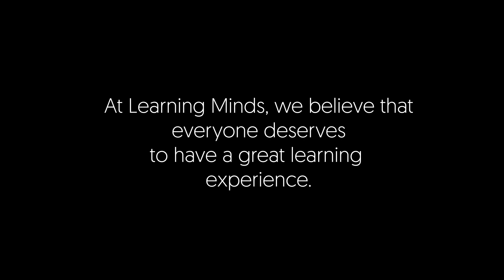Life at Learning Minds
At Learning Minds, we not only worktogether, we laughtogether, learntogether, celebratetogether and achievetogether.
Want to see how a typical day at Learning Minds looks like? Check out the video and know all about us.